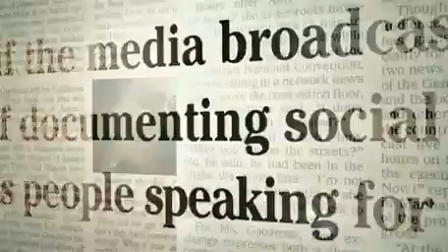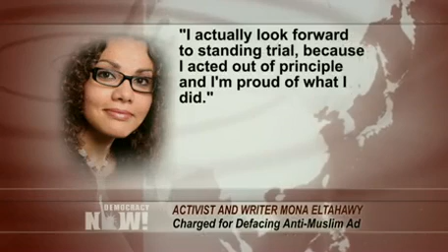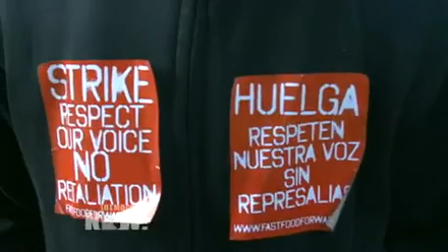Democracy Now! National and Global News Headlines for Friday, November 30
to watch the entire Democracy Now! independent, global news hour broadcast weekdays. This is a summary of news headlines from the United States and around the world as reported by Democracy Now! on Friday, November 30, 2012.